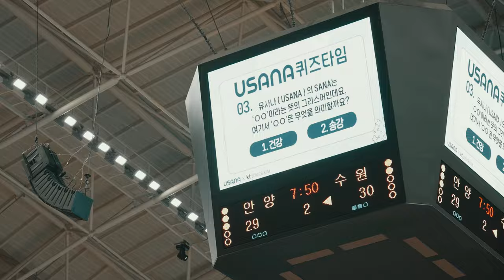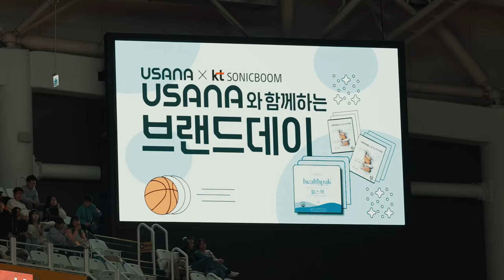2024 유사나 브랜드데이 with KT 소닉붐 하이라이트!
유사나 가족들의 뜨거운 열정과 에너지로
멋진 승리와 기쁨을 만들어낸
2024 유사나 프로농구 브랜드데이!🏀

지금 바로 뜨거웠던 현장을 만나보세요😊